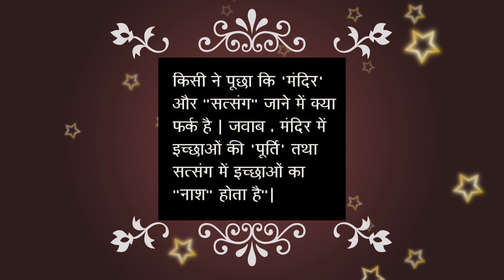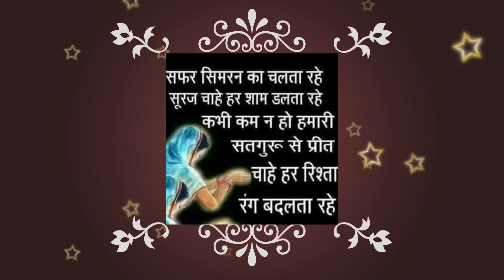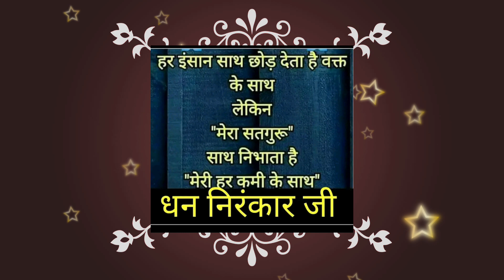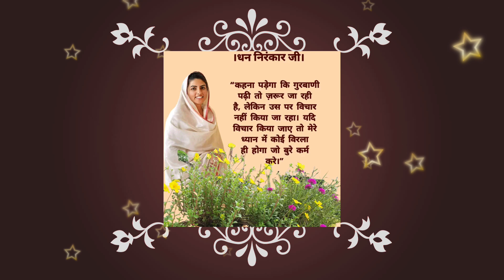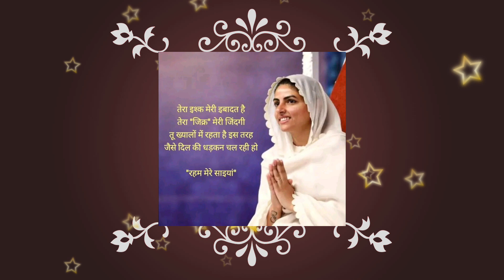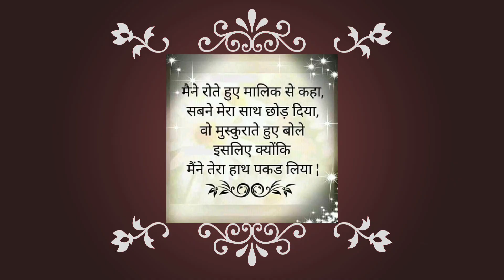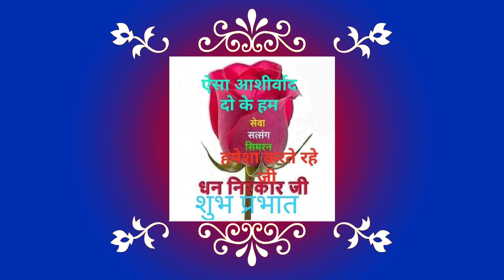निरंकार भी साकार बन सारे जहां में डोलते || nirankari vichar || Anmol Saakhiyan